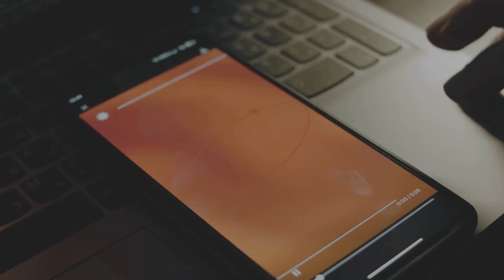The Silent Extinction Of Insects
Dive into the alarming reality of "The Silent Extinction" in our latest video, where we explore the unsettling decline of insect populations and its catastrophic consequences. Imagine a world devoid of buzzing bees, fluttering butterflies, and industrious ants—this isn’t just a distant dystopia but a crisis we’re facing today.

Join us as we unravel the vital roles insects play in our ecosystems, from crop pollination to sustaining food chains. Discover the causes behind this insect apocalypse, including habitat loss, pesticide use, and climate change, and learn about the steps we can take to combat this issue.